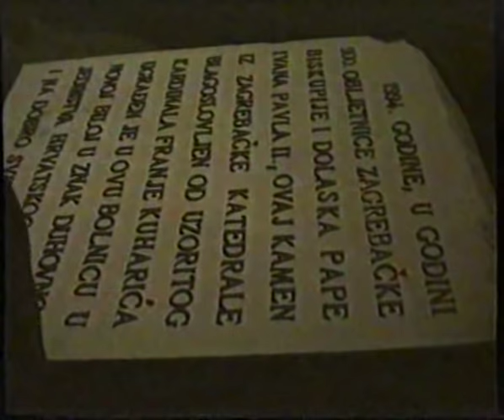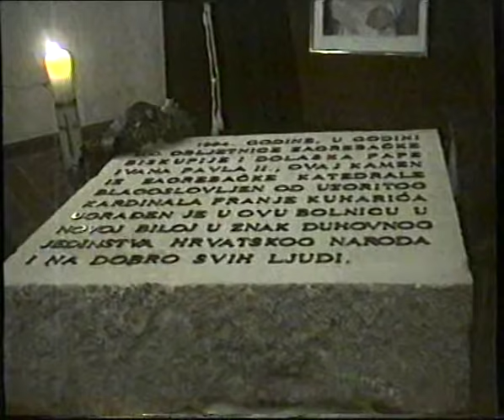TRAVNIK 1994 NOVA BILA crkva-ratna bolnica BIJELI PUT prijem kamena temeljca za novu bolnicu Dubrava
Travnik 1994.godina Nova Bila crkva-ratna bolnica godišnjica "Bijelog puta" prijem kamena temeljca za novu bolnicu.Sveta Misa zadušnica za pokojnog Antu Vlaića vozaća nastradalog u humanitarnoj akciji za središnju Bosnu.pok.dr.Ivan Bagarić Mostar konvoj za Novu Bilu.